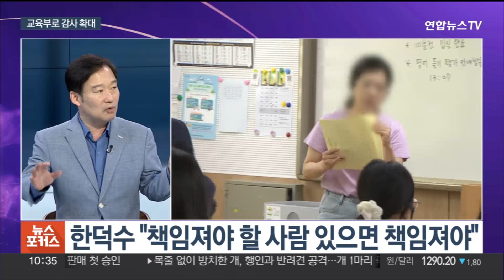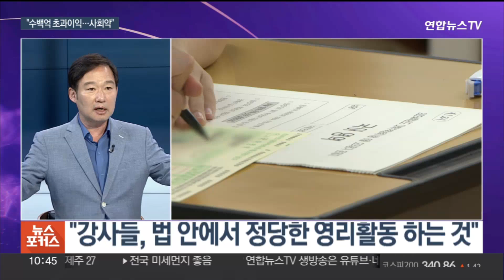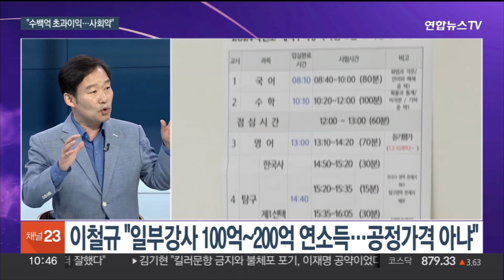[뉴스포커스] '평가원 감사' 교육부로 확대…여야 수능 공방 계속 / 연합뉴스TV (YonhapnewsTV)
[뉴스포커스] '평가원 감사' 교육부로 확대…여야 수능 공방 계속
[출연 : 신지호 전 의원·신경민 전 의원]

국무총리실이 진행 중이던 '킬러문항 배제' 감사 대상을 평가원에서 교육부로 확대했습니다.

총리실은 이번 감사를 통해 '대통령의 킬러문항 배제 지시'가 이행되지 않은 경위를 밝히겠다는 입장입니다.

이런 가운데 김기현 대표의 '불체포특권 포기' 서약 제안 하루 만에 여당 의원 60여 명이 서명에 나섰는데요.

관련 내용 포함한 정치권 이슈, 신지호 전 의원, 신경민 전 의원과 함께 짚어봅니다.

어서 오세요.

[질문 1] 총리실이 한국교육과정평가원을 대상으로 실시 중이던 복무감사를 교육부로까지 확대했습니다. 정부는 오늘부터 2주간 이권 카르텔과 허위과장 광고에 대한 신고도 받고 다음 주 최근 3년간의 킬러문항 분석 결과도 공개한다고 하거든요. 총리실과 정부가 이렇게 적극적인 감사와 조사에 나선 배경, 뭐라고 보십니까?

[질문 2] 정치권에서는 윤대통령의 '공정한 수능' 발언을 둘러싼 공방이 계속되고 있는데요. 민주당은 "대통령의 말 한마디에 교육 현장이 쑥대밭이 됐다"며 공세 수위를 높이고 있지만 국민의힘은 "원칙론적인 발언이 무슨 혼란을 가져왔냐"며 되려 '사교육계 이권 카르텔'을 겨냥하고 나섰거든요. 양측 입장, 어떻게 보고 계세요?

[질문 2-1] 박광온 원내대표는 "교육부 장관은 대입전형 계획을 최소 4년 전 공표해야 한다"는 고등교육법 조항을 언급하며, 윤대통령이 이 법 조항을 알고 있었는지 이주호 장관이 답변해야 한다고도 했거든요. 이런 박 원내대표의 주장은 어떻게 들으셨어요?

[질문 3] 이철규 사무총장, 교육시장 공급업자인 일부 강사들의 높은 수익을 두고, 불특정 다수에게 피해를 주면서 초과 이익을 얻는 것이라며 범죄이자 사회악이라고 주장했습니다. 앞서 이준석 전 대표는 강사들은 '법의 테두리 안에서 정당한 영리활동을 하는 것뿐'이라며 전략적으로도 바보 같은 행동이라고 비판했거든요. 이런 이 사무총장의 발언 논란, 어떻게 보십니까? 당내에서도 비판의 목소리는 계속 나오고 있는데요?

[질문 4] 김기현 대표가 '국회의원 불체포특권 포기' 서약을 제안한 지 하루 만에, 여당의원 67명이 서명을 했습니다. 의총에 참석한 의원 중, 김웅 의원을 제외한 의원 전원이 서명을 한 건데요. 전반적으로 개혁 의지를 다지자는 기류가 강했지만, 일각에서는 급작스럽다는 목소리도 있었다고 하거든요. 이번 국민의힘 의원들의 서약 상황, 어떻게 보셨습니까?

[질문 4-1] 어제 의총에 참석한 의원들 중 유일하게 김웅 의원만 서약에 참여를 안 했는데요. 김 의원은 "불체포특권은 헌법상 권리기 때문에 포기가 불가능하다"며 공개적으로 반대입장을 밝히고 서명하지 않았다고 하거든요. 당론은 아니지만, 당대표가 교섭단체 연설에서 공개적으로 정치권에 제안한 내용을 거부한 상황이거든요. 김웅 의원의 입장은 어떻게 보세요? 혹시 남은 44명의 의원들 중에도 김웅 의원처럼 서약하지 않는 의원이 나올까요?

[질문 4-2] 국민의힘이 이렇게 단체로 '불체포특권 포기' 서약에 나서며 민주당 압박에 나서면서, 민주당이 과연 '불체포특권 포기' 서약에 동참할지에도 관심이 쏠리는데요. 분위기는 사실상 거부 입장으로 쏠린 것으로 보입니다. 당 중진인 우원식 의원이나 송갑석 최고위원 등은 특히 이재명 대표와 다른 의원들은 사안이 다르다며 "당 전체 적용 가능성'에는 거리를 두고 있는 모습인데요. 민주당, 결국 불체포특권 포기에는 선을 그을까요?

[질문 5] 이런 가운데 돈봉투 사건으로 민주당을 탈당한 송영길 전 대표, "불체포특권 포기"에 절대 반대 입장을 보였습니다. '불체포특권 포기'는 '입법부의 포기이자 야당 포기"라며 이재명 대표의 불체포특권 포기는 적극적인 투쟁의사라는 입장도 밝혔거든요. 이런 송 전 대표의 입장은 어떻게 보십니까?

[질문 5-1] 송영길 대표가 "검찰이 송영길을 타깃으로 사냥을 하는 것"이라고 주장하며 민주당에 검사 탄핵기소를 주장하고 나선 가운데, 민주당 강경파 의원들을 중심으로...▣ 연합뉴스TV 유튜브 채널 구독